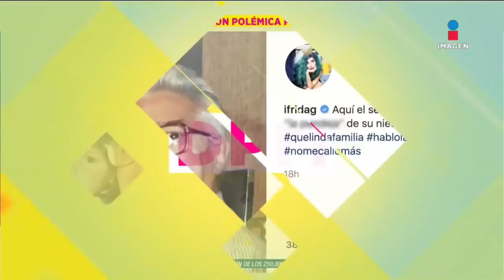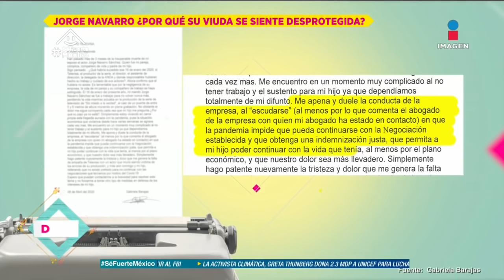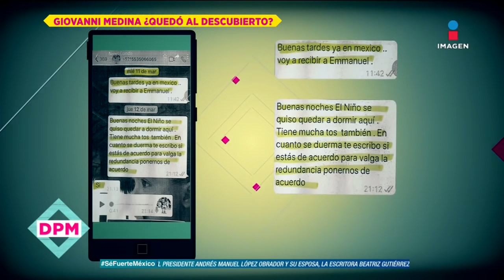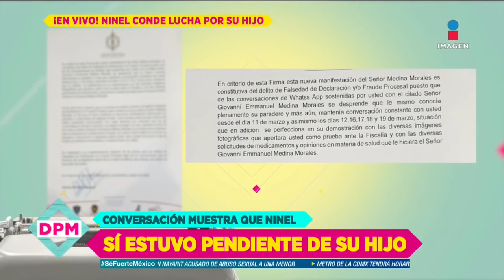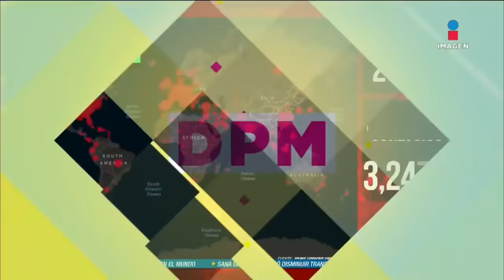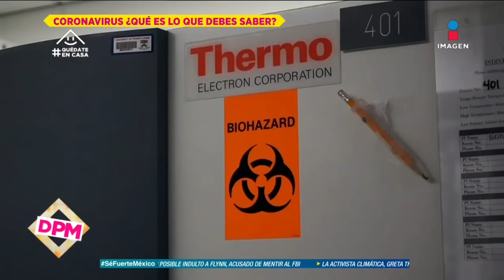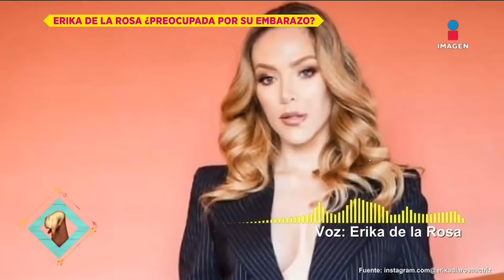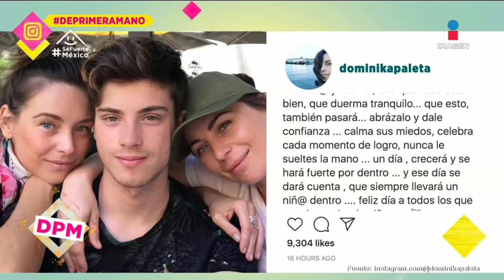Programa completo 30 de abril 2020 | De Primera Mano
Muere el cantante ÓscarChávez por posible COVID-19 ¡FridaSofía arremete contra su abuelo EnriqueGuzmán y contra GustavoAdolfo! ¡NinelConde desmiente más declaraciones de Giovanni Medina!

Todo esto y mucho más en el programa completo